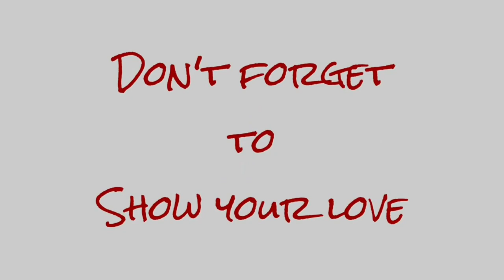Thunderstorm Woke The Kids Up ⛈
A late night storm wakes the kids up and no one is getting much sleep.

We are a large homeschooling family of nine. We enjoy gaming, traveling, Halloween and spending time together.

Mom: Christi
Dad: Matt
Skylur: 22
Charlea: 21
Tearlyn: 17
Braxen: 15
Zane: 12
Ireland: 10
Aspen: 6
AND...
1 GRANDBABY: Graelynn Kallie: 1